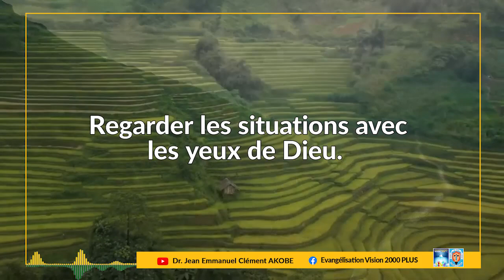𝗥𝗲𝗴𝗮𝗿𝗱𝗲𝗿 𝗹𝗲𝘀 𝘀𝗶𝘁𝘂𝗮𝘁𝗶𝗼𝗻𝘀 𝗮𝘃𝗲𝗰 𝗹𝗲𝘀 𝘆𝗲𝘂𝘅 𝗱𝗲 𝗗𝗶𝗲𝘂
𝟮𝟰 𝗔𝗼𝘂̂𝘁 𝟮𝟬𝟮𝟯
𝑨 𝑳'𝑬́𝑪𝑶𝑼𝑻𝑬 𝑫𝑼 𝑺𝑬𝑰𝑮𝑵𝑬𝑼𝑹
-𝘛𝘩𝘦̀𝘮𝘦 𝘥𝘶 𝘮𝘰𝘪𝘴 :  𝗦𝗶 𝗷𝗲 𝘃𝗶𝘀, 𝗰𝗲 𝗻’𝗲𝘀𝘁 𝗽𝗹𝘂𝘀 𝗺𝗼𝗶 𝗾𝘂𝗶 𝘃𝗶𝘁, 𝗰’𝗲𝘀𝘁 𝗹𝗲 𝗖𝗵𝗿𝗶𝘀𝘁 𝗾𝘂𝗶 𝘃𝗶𝘁 𝗲𝗻 𝗺𝗼𝗶 (𝗚𝗮𝗹𝗮𝘁𝗲𝘀𝟮,𝟮𝟬)
-𝘛𝘩𝘦̀𝘮𝘦 𝘥𝘦 𝘭𝘢 𝘴𝘦𝘮𝘢𝘪𝘯𝘦 : 𝗻𝗼𝘂𝘀 𝗺𝗮𝗿𝗰𝗵𝗼𝗻𝘀 𝗱𝗲 𝘃𝗶𝗰𝘁𝗼𝗶𝗿𝗲 𝗲𝗻 𝘃𝗶𝗰𝘁𝗼𝗶𝗿𝗲
- 𝘛𝘩𝘦̀𝘮𝘦 𝘥𝘶 𝘫𝘰𝘶𝘳 : 𝗿𝗲𝗴𝗮𝗿𝗱𝗲𝗿 𝗹𝗲𝘀 𝘀𝗶𝘁𝘂𝗮𝘁𝗶𝗼𝗻𝘀 𝗮𝘃𝗲𝗰 𝗹𝗲𝘀 𝘆𝗲𝘂𝘅 𝗱𝗲 𝗗𝗶𝗲𝘂